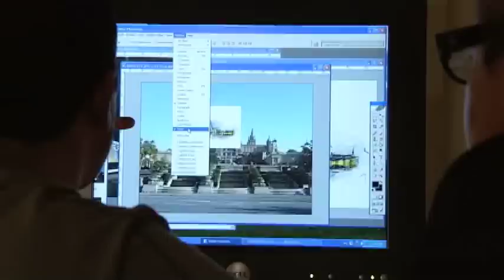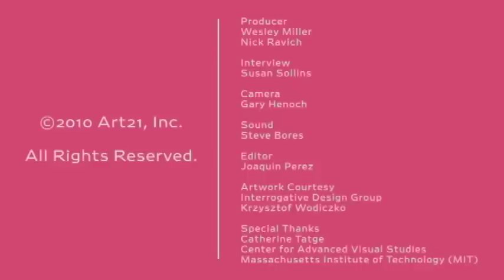Krzysztof Wodiczko: Designer Adam Whiton | Art21 "Extended Play"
Episode #133: Filmed at the Interrogative Design Group offices at MIT in Cambridge, Massachusetts, designer Adam Whiton discusses his work with artist Krzysztof Wodiczko. By developing innovative technology for projects such as "The Tijuana Projection" (2001), "Dis-Armor" (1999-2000), and "AEgis" (2000), Wodiczko and Whiton explore the potential for design to be used in a way that will "get people to think more...trigger questions and make people uncomfortable."

By appropriating public buildings and monuments as backdrops for projections, Krzysztof Wodiczko focuses attention on ways in which architecture and monuments reflect collective memory and history. Projecting images of community members' hands, faces, or entire bodies onto architectural façades, and combining those images with voiced testimonies, Wodiczko disrupts our traditional understanding of the functions of public space and architecture. He challenges the silent, stark monumentality of buildings, activating them in an examination of notions of human rights, democracy, and truths about the violence, alienation, and inhumanity that underlie countless aspects of social interaction in present-day society.

VIDEO | Producer: Wesley Miller & Nick Ravich. Interview: Susan Sollins. Camera: Gary Henoch. Sound: Steve Bores. Editor: Joaquin Perez??. Artwork Courtesy: Interrogative Design Group & Krzysztof Wodiczko. Special Thanks: Catherine Tatge, the Center for Advanced Visual Studies, the Massachusetts Institute of Technology (MIT). @ 2011, Art21, Inc.